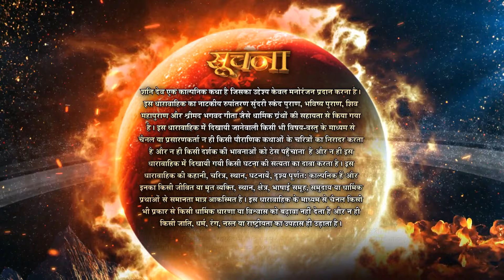Shani | शनि | Episode 70 | राहु की मंशा क्या है?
In Kaklok, Shani Manages To Catch His Stalker Who Introduces Himself As Raahu. The Latter Extends His Hand In Friendship. But, Will Shani Accept It? After Sangya Justifies Her Actions, Suryadev Forgives Her.